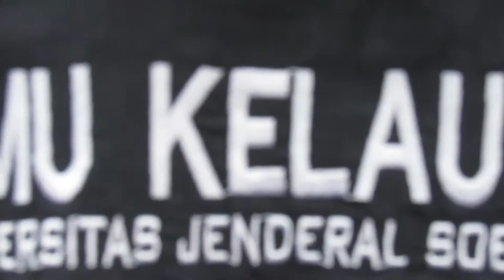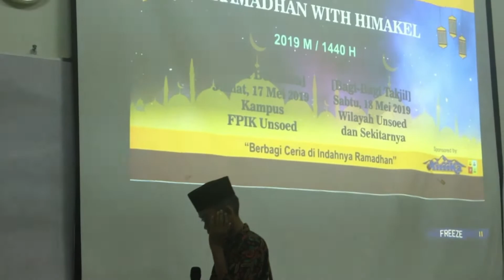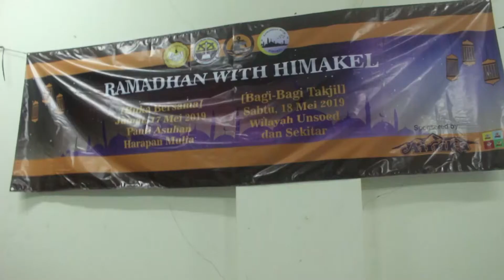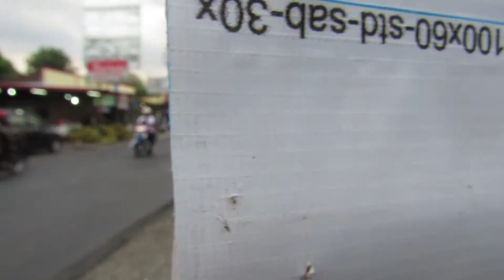Ramadhan With Himakel 2019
Ini adalah kegiatan dari Himakel pada bulan ramadhan yaitu Ramadhan with Himakel 2019 yang diselenggarakan di kampus FPIK dan sekitarnya